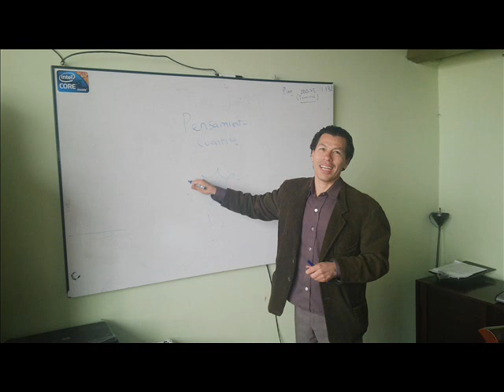13 Curación cuantica, Políticas Comerciales Internacionales, formación, filosofia